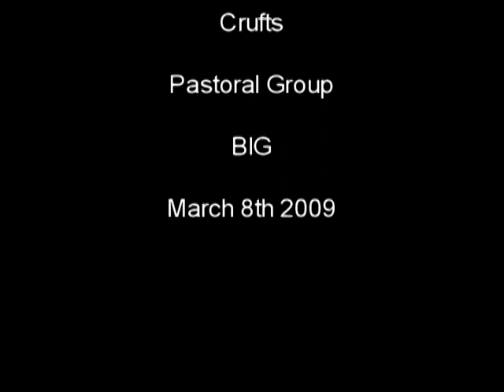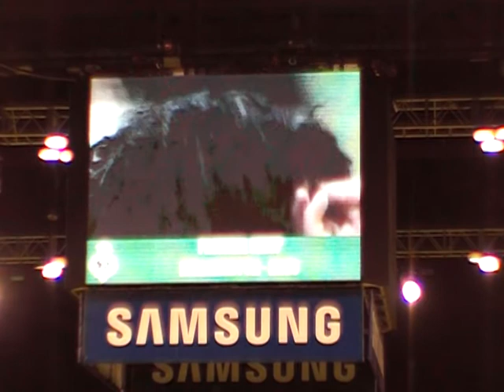2009 Crufts BIG Pastoral 1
Crufts 2009 Pastoral Group BIG3 Jesper Ravn Puli